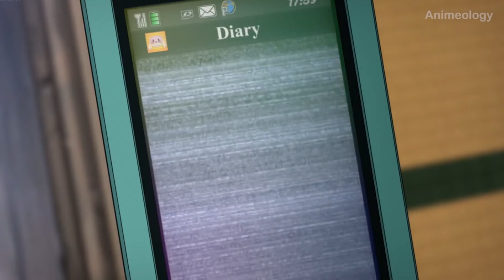Top 10 Anime Where The Weak MC is Betrayed But Comes Back Overpowered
Welcome to Animeology, today we will be taking a look at the Top 10 ... If you enjoy the video be sure like and subscribe down below and without further ado let's get right into the video.